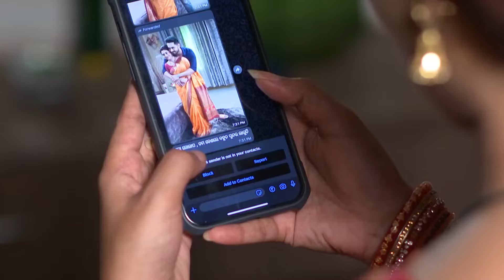Bijayinee - Week In short - Satya, Priyabrata, - Zee Sarthak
The journey of an innocent girl, Aparajita, from Mangaljodi, who overcomes several challenges to become the Chief Minister of the state.